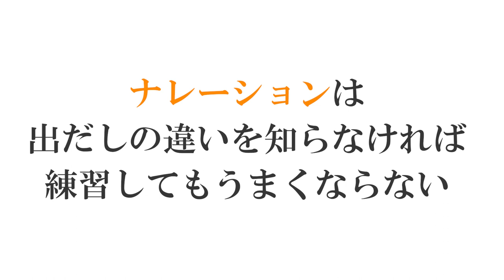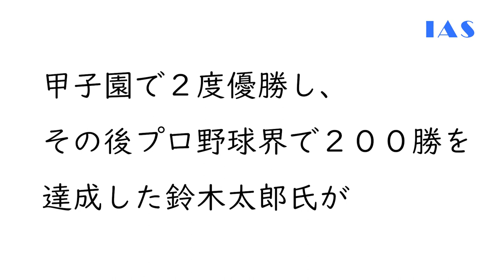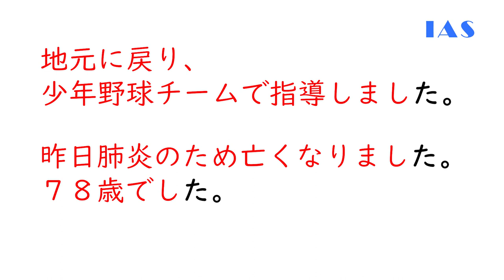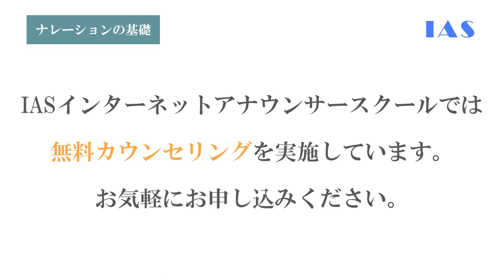ナレーションは出だしの違いが判らなければいくら練習しても原稿読みは全くうまくなりません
ナレーションのスキルを上達させるためには、以下の方法やアプローチを考慮することが役立つでしょう。

練習を重ねる:
ナレーションは練習が肝心です。テキストを読み上げたり、自分で文章を書いて読み上げたりする練習を定期的に行いましょう。繰り返しの練習が自信をつけ、スムーズなナレーションを実現します。

聴く練習:
優れたナレーターや声優の実演を聴いて学びましょう。ラジオ、テレビ、オーディオブック、ポッドキャストなどで優れたナレーションを聴くことで、表現力やイントネーションの違いを理解できます。

声のトレーニング:
声帯や発声器官の健康を保つために、声のトレーニングや発声練習を行いましょう。声がクリアで、リズミカルに流れることが大切です。

スクリプトの理解:
ナレーションのスクリプトを十分に理解することが重要です。文脈や内容を把握し、適切な感情やトーンを持って読むことが求められます。

強調とイントネーション:
スクリプト内の重要なポイントや感情を強調し、適切なイントネーションを使いましょう。声の高低やリズムの変化を利用して、情報や感情を伝えます。

マイクの使い方:
マイクの適切な使い方を学び、マイクの前での声の調整に慣れましょう。距離や角度、音量調整がナレーションの品質に影響を与えます。

フィードバックを受ける:
ナレーションの練習を録音して、自己評価を行います。また、他のプロフェッショナルや同僚からのフィードバックを受けることも重要です。

多様なジャンルに挑戦:
ナレーションのスキルを向上させるために、さまざまなジャンルに挑戦してみましょう。ニュース、ドキュメンタリー、ストーリーテリング、広告など、異なるスタイルでナレーションを試すことで、幅広い経験を積むことができます。

プロの指導を受ける:
ナレーションのプロフェッショナルから指導を受けることで、個別のアドバイスやトレーニングを受けることができます。声優学校やナレーションコーチとのセッションを検討してみてください。

自信を持つ:
ナレーションは自信が感じられるかどうかも大きな要因です。自分自身を信じ、リラックスした状態でナレーションに取り組みましょう。

ナレーションは継続的なスキルの向上を必要とする分野です。練習とフィードバックを通じて、徐々に向上させていくことが重要です。

ナレーションを行う場合、文の出だしの声が高いか低いか、ゆっくりか早いか、間の取り方などテクニックを知らないといくら練習してもうまくなりません。
この動画はできるだけ早くナレーションのコツがわかるかを焦点に制作しました。